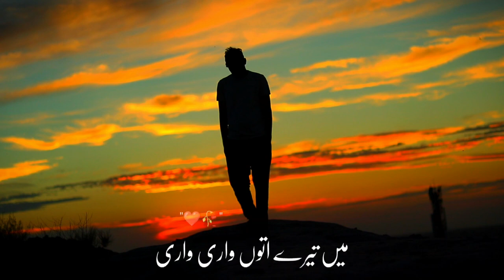Kaisi Teri khudgarzi ost. Tahir iqbal.